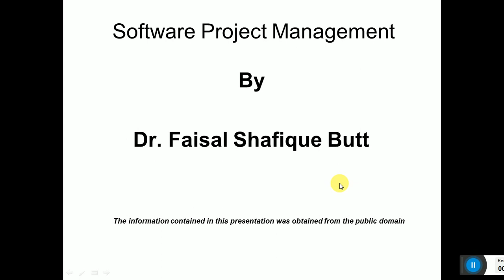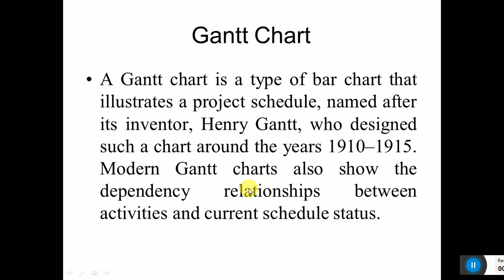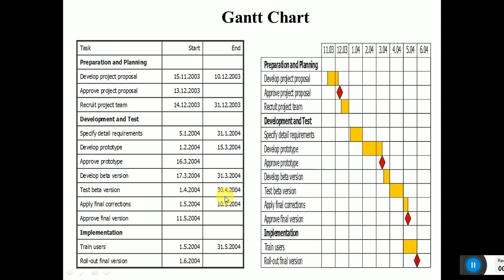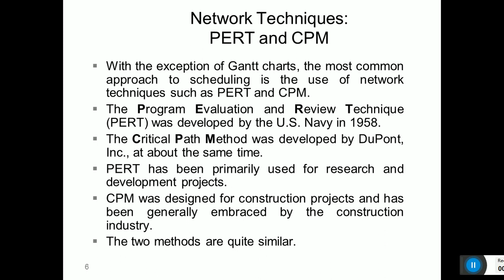Software Scheduling Part I